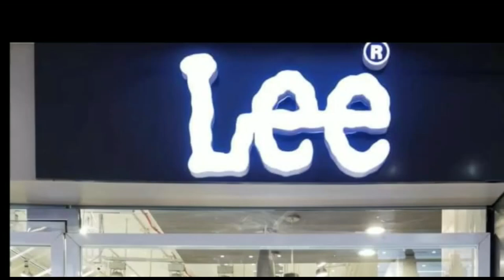अंतरराष्ट्रीय स्तर का होगा दरभंगा एयरपोर्ट, एसएच-56 की चौड़ाई होगी दस मीटर